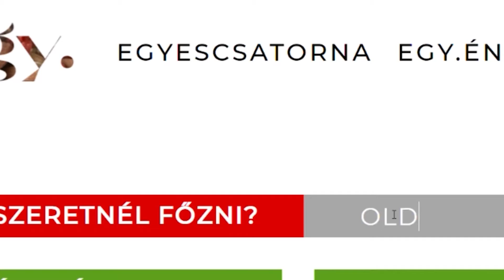Bajor császármorzsa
Borbás Marcsi kedvenc bajor császármorzsa receptje.

További receptötelteket és hasznos cikkeket találhattok az oldalán!